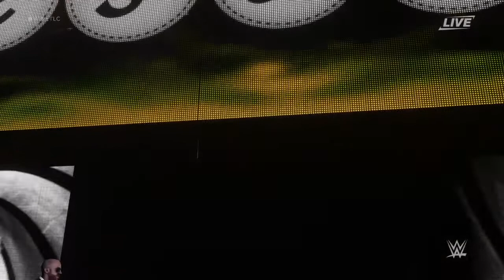The Shield vs Sheamus & Cesaro Braun Strowman The Miz and Kane TLC 2017 Full Match